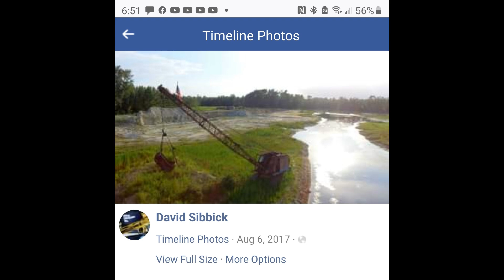Preparing & Repairing The Footings In Preparation For Block Foundation Installation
Today I get some help from my son-in-law Kevin and we clean up and repair the footings that were installed incorrectly by the former company that I had hired. The skidsteer, mini, roller and The General get a workout...